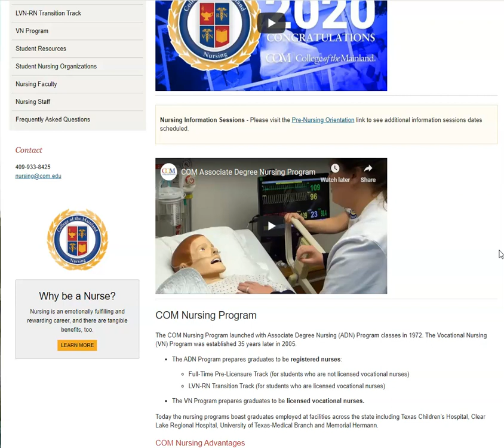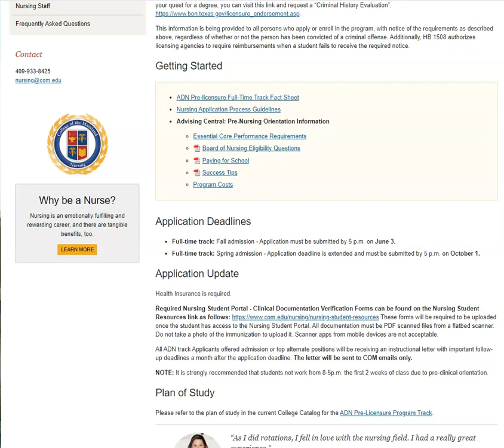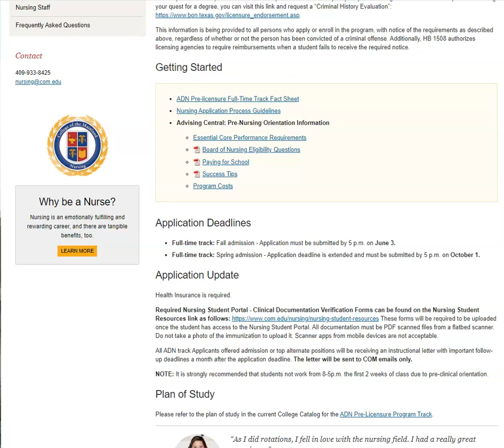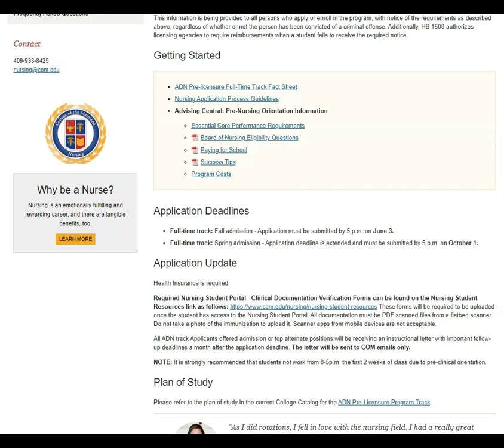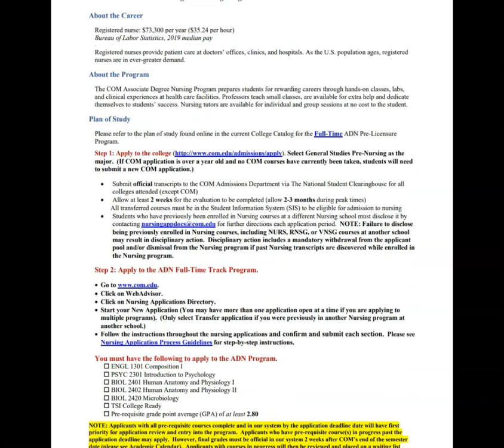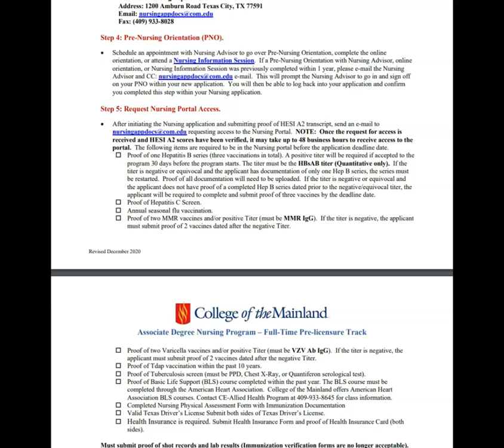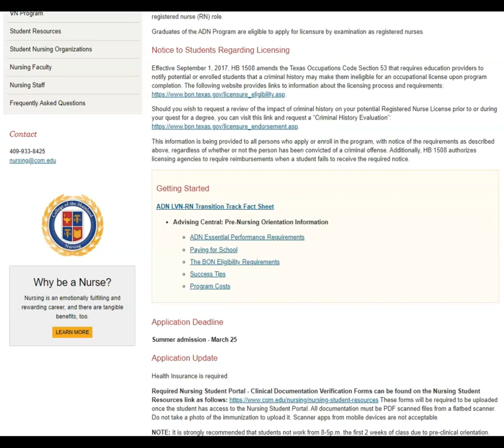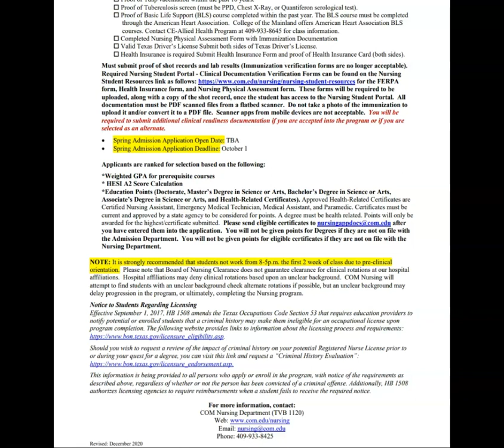2021 PNO Recording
2021 PNO video for College of the Mainland